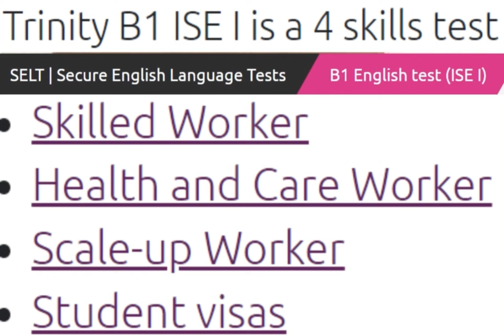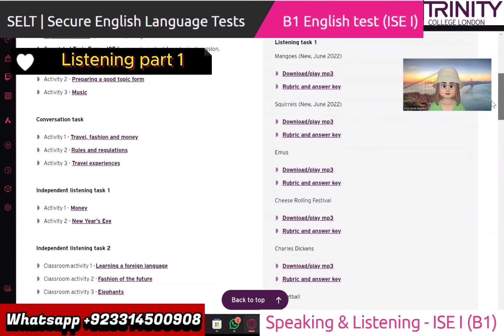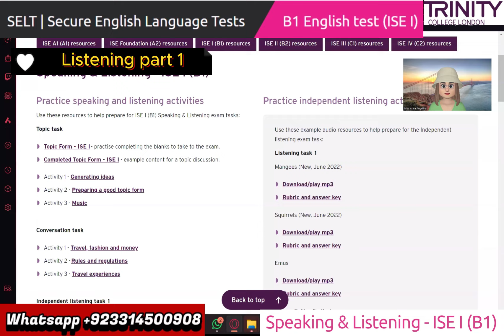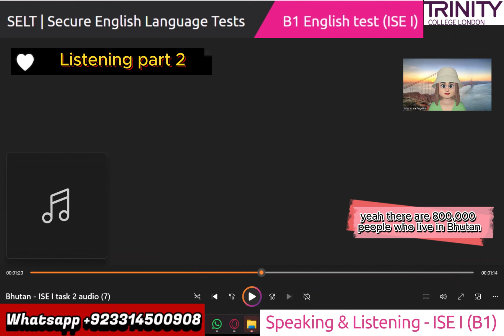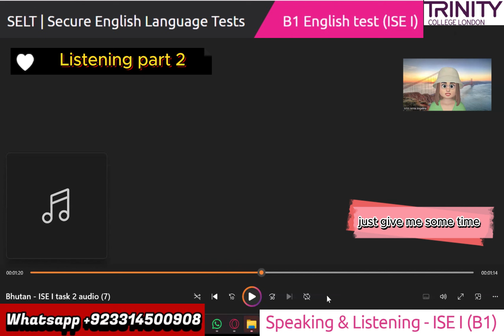Trinity College London - ISE-1 (B1) Integrated Speaking and Listening|| Full Mock Test || UKVI 2024